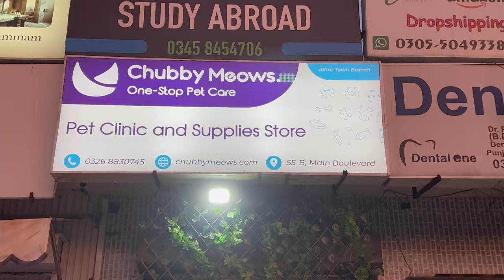Sab Se Achi Persian Cat Kon c Hai ? Peke Face Persian Cat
Chubby Meows Pet Clinic New Johar Town Branch  Location :

55, Block B Phase 1 Johar Town, Lahore,
 Punjab

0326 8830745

Chubby Meows
84 Qari Rd, Rajgarh, Lahore, Punjab